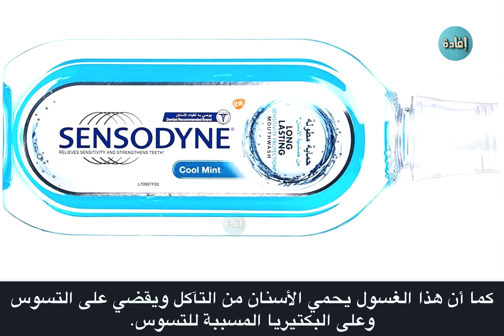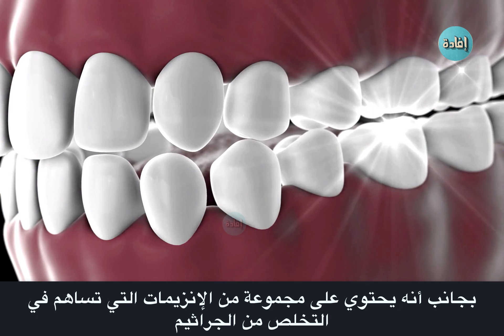علاج رائحة الفم من الصيدلية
هناك العديد من العلاجات المناسبة و الذى يتم أستخدامها من أجل التخلص من رائحة الفم التى من الممكن أن تظهر لدى البعض, الشيء السيئ في رائحة الفم الكريهة، هو من يعاني منها عادة، قد لا يلحظها بنفسه.
وتوجد العديد من العلاجات الرائعة التي تساهم في التخلص من رائحة الفم المزعجة

00:00 مقدمة
00:26 علاج رائحة الفم من الصيدلية
01:32 الأسباب الشائعة والوقاية
02:37 النهاية